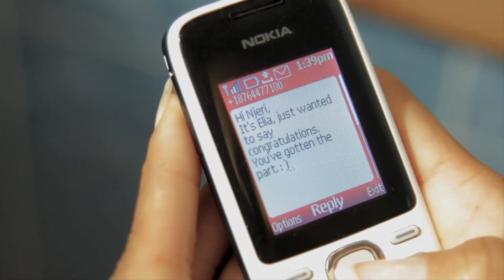Duane Stephenson - "Better Tomorrow" (Music Video)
The official music video for Duane Stephenson's new single, "Better Tomorrow".
Directed by Ras Kassa, the Guru

Purchase on Amazon